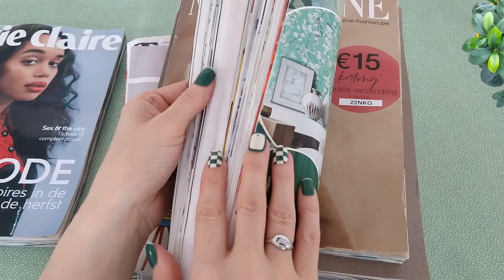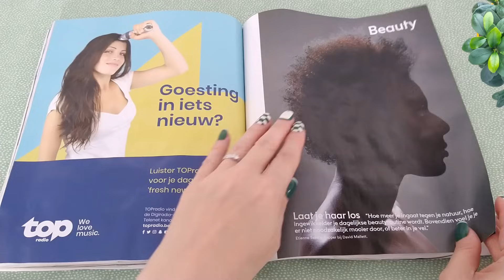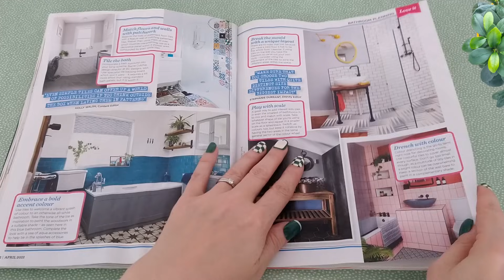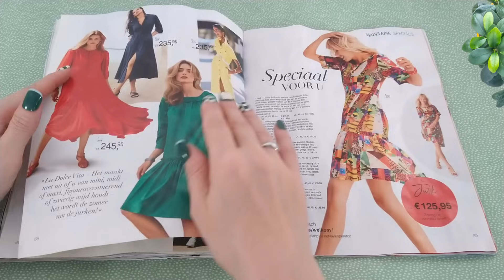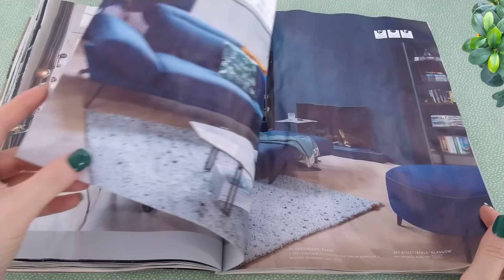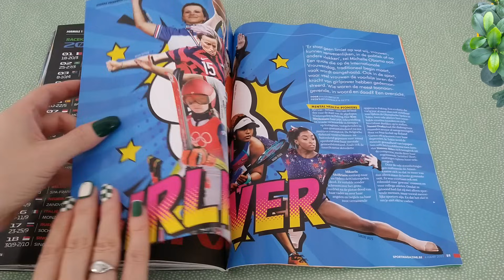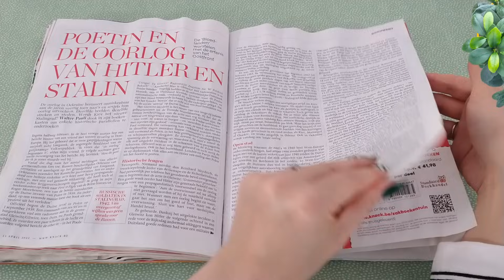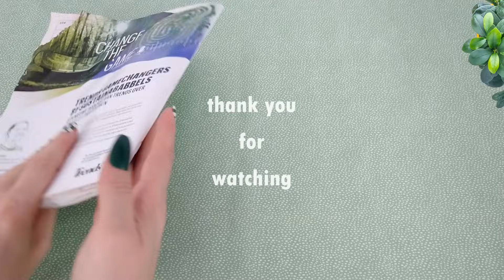ASMR Paper Crinkles Until You Sleep • Water-Damaged Magazines • Page Turning • No Talking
Happy little paper crinkles! They have the power to mesmerize or hypnotize, encouraging everyone listening to relax and just have a good time.
I wanted to dedicate over an hour of page turning to celebrating the joyful simplicity of these crinkle sounds. How? By gently turning the water-damaged pages of seven magazines, some dedicated to fashion, others to sports or economics.
Hopefully you'll get a kick out of listening to this concert or crinkle sounds.

Thank you for being here. Take good care of yourself.
- ❤ Kat